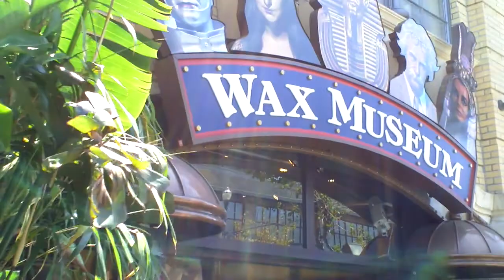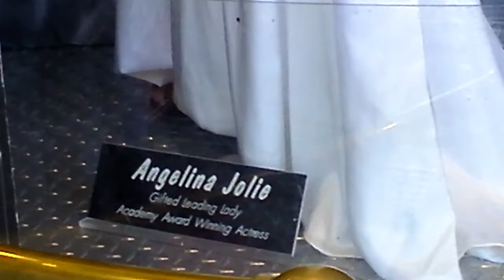EN LA CALLE EMBARCADERO EN SAN FRANCISCO CALIFORNIA HD 720p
MIREN COMO ESTA EL AMBIENTE EN ESTA CENTRICA CALLE DE SAN FRANCISCO,CAL.